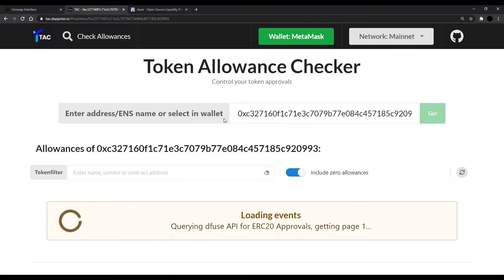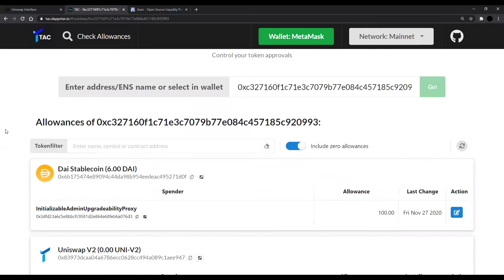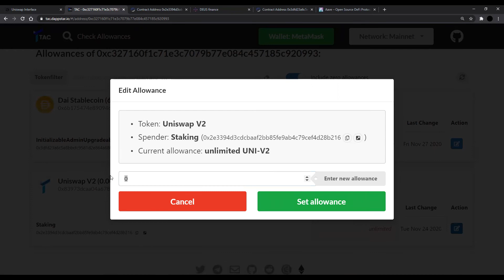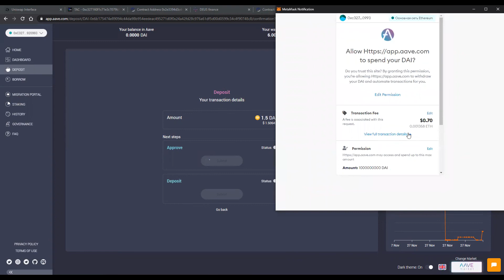Metamask: Как обезопасить ethereum-кошелек от опасных смарт-контрактов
Пошагово показываем, как узнать у каких блокчейн-проектов есть доступ к эфириум-кошельку MetaMask. И как затем эти доступы отменить или изменить.
Показываем, на что обращать внимание при использовании DeFi-проектов.

Инструкция подходит для любых эфириум-кошельков.

BTC — 1FhQcjcvKyjaWEGmk4sLWbEEbsZq6Bc9BG
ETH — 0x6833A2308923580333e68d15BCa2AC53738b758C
USDT (TRC-20) — TC4s9MqYP1TTbC1yWhd9jLcRynsZZU2bny (TRON)